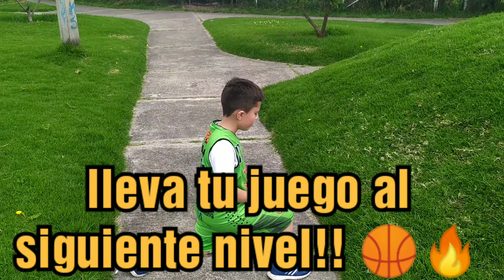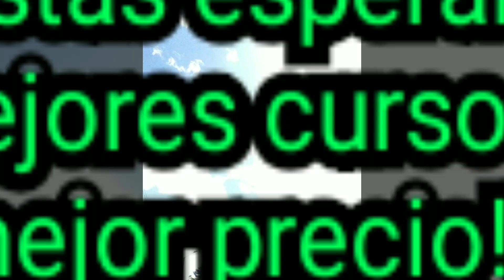VACACIONAL DG BASKET 2019 ! Cursos de baloncesto Bogota! Te esperamos!!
Invitamos a todos y a todas los amantes del baloncesto a entrenar con nosotros estas vacaciones!!

Club Con Reconocimiento Deportivo N.778 VIGENTE!

Somos un Club Legalmente Formado , No Improvisamos.